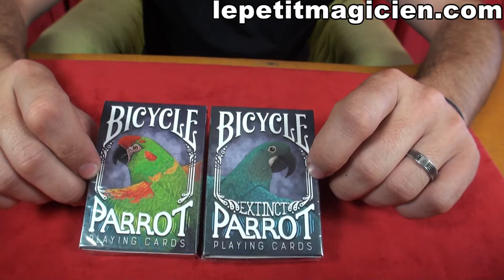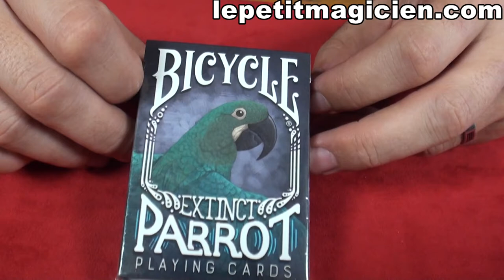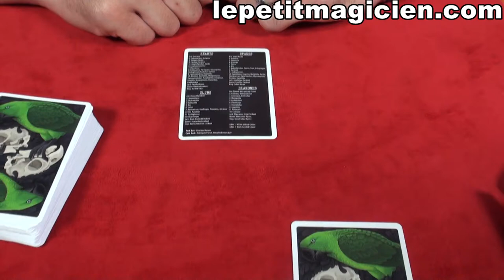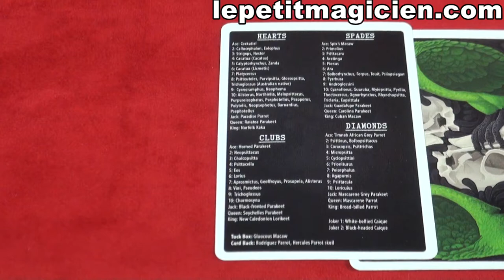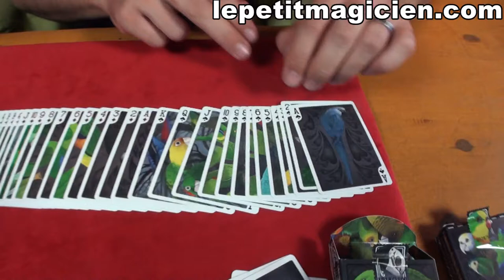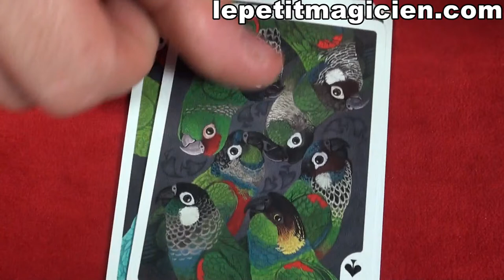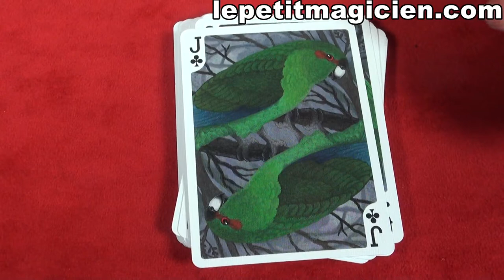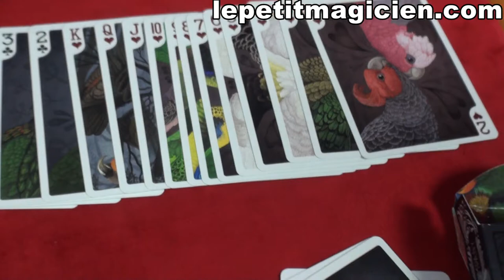Bicycle Parrot Extinct - lepetitmagicien.com